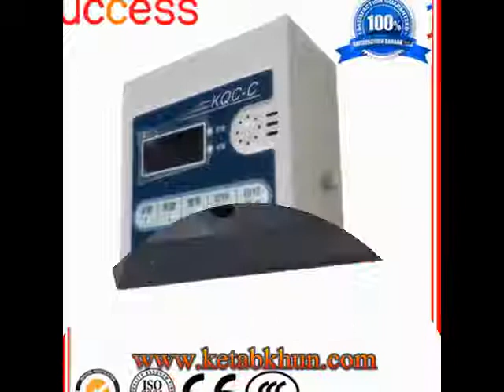Buidling Passenger Hoist Lift Hot Sale Aerial Suspended Platform